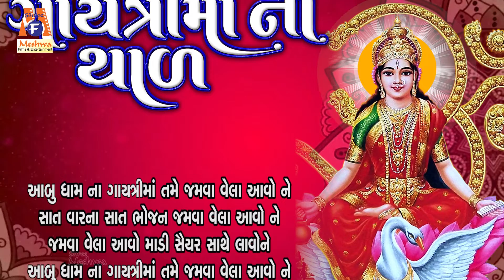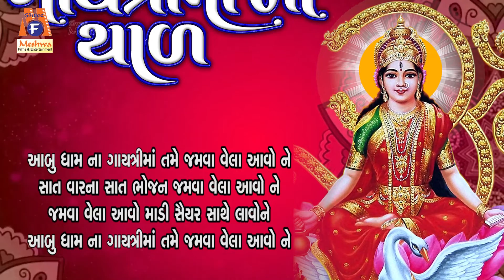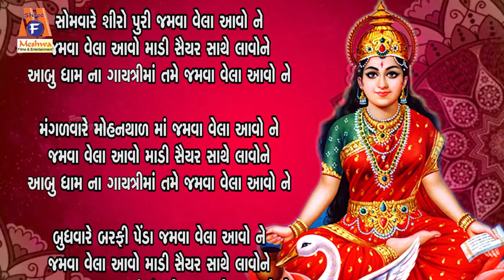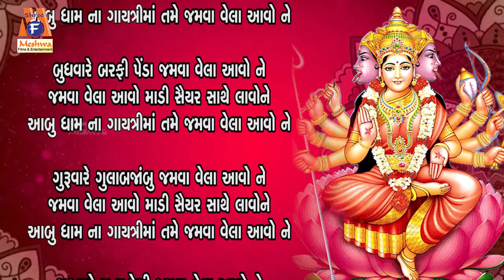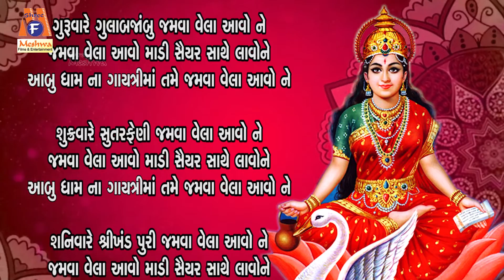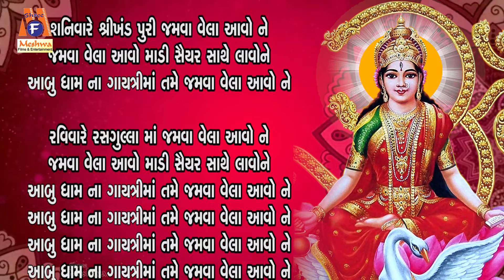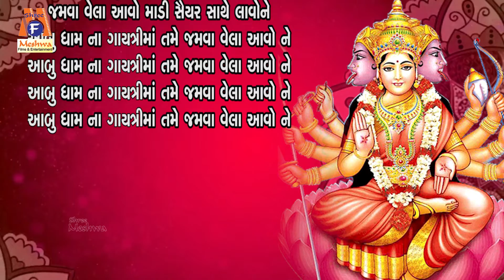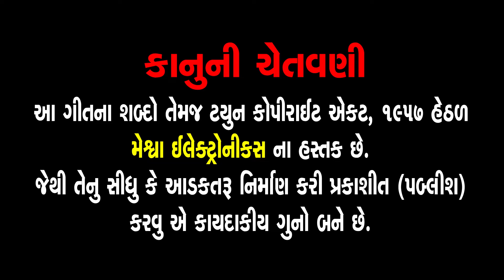Gayatri Maa No Thad |Lyrical | Jyoti Vanjara | Gujarati Devotional Thad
Presenting :Gayatri Maa No Thad | Lyrical | Jyoti Vanjara | Gujarati Devotional Thad |

Audio Song : Gayatri Maa No Thad
Singer : Jyoti Vanjara
Lyrics : Ashok Patel
Complilation : Atul Ujediya
Genre : Gujarati Devotional Thad
Deity : Gayatri Mata
Temple : Aabu Dham Na Gayatri Maa
Festival : Navratri
Label :Meshwa Electronics

આબુ ધામ નાં ગાયત્રીમાં તમે જમવા વેલા આવો ને
સાત વારના સાત ભોજન જમવા વેલા આવો ને
જમવા વેલા આવો માડી સૈયર સાથે લાવોને

સોમવારે શીરો પુરી જમવા વેલા આવો ને

મંગળવારે મોહનથાળ માં જમવા વેલા આવો ને

બુધવારે બરફી પેંડા જમવા વેલા આવો ને

ગુરુવારે ગુલાબજાંબુ જમવા વેલા આવો ને

શુક્રવારે સુતરફેણી જમવા વેલા આવો ને

શનિવારે શ્રીખંડ પુરી જમવા વેલા આવો ને

રવિવારે રસગુલ્લા માં જમવા વેલા આવો ને